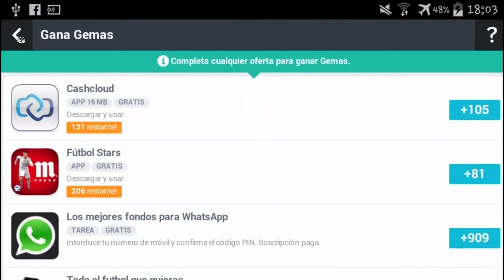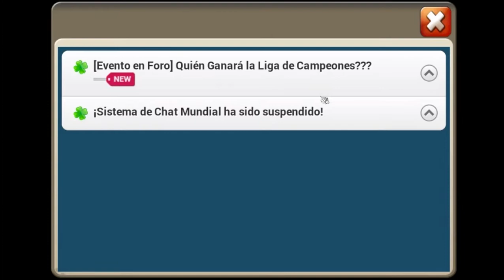Castle Clash Español ★ Castillo Furioso #1 Guía de Inicio / Interfaz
Por Cada "Me Gusta" mas Videos a fondo de Castle Clash :D